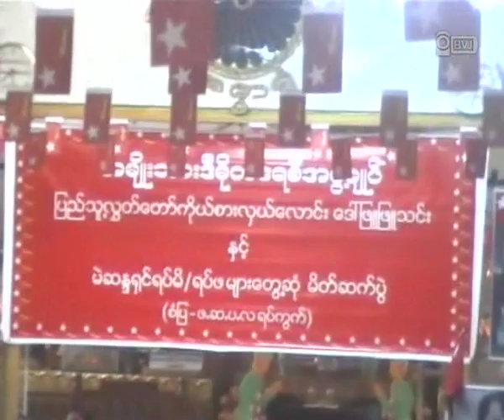Daw Phyu Phyu Thin Campaign Bi Election Mangalartaungnyunt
လာမယ့္ၾကားျဖတ္ေရြးေကာက္ပြဲမွာ ရန္ကုန္တုိင္း မဂၤလာေတာင္ညႊန္႔ၿမိဳ႕နယ္မွာ ျပည္သူ႔လႊတ္ေတာ္ ကုိယ္စား လွယ္ေလာင္းအျဖစ္ ၀င္ေရာက္ယွဥ္ၿပိဳင္အေရြးခံမယ့္ ေဒၚျဖဴျဖဴသင္းဟာ မက္လ ၁၁ ရက္ေန႔က  သူ၀င္ၿပိဳင္မယ့္ ၿမိဳ႕နယ္က စံျပ ဖ ဆ ပ လ ရပ္ကြက္ကုိ သြားေရာက္ၿပီး ေဒသခံ မဲဆႏၵရွင္ ရပ္မိ/ ရပ္ဖေတြနဲ႔ ေတြ႔ဆုံခဲ့ပါတယ္။ အဲဒီလုိေတြ႔ဆုံရာမွာ ျမန္မာႏုိင္ငံမွာ စစ္မွန္တဲ့ ဒီမုိကေရစီ ရရွိေရးအတြက္ ျပည္သူ ၊ တပ္မေတာ္ နဲ႔ အစုိးရရုံး၀န္ထမ္း ေတြရဲ႕ ပါ၀င္မႈဟာ အလြန္အေရးႀကီးေၾကာင္ ေရြးေကာက္ပြဲေကာ္မရွင္က ထုတ္ျပန္တဲ့ မဲစာရင္းေတြထဲမွာ မဲမွားယြင္းမႈေတြ ရွိေနေၾကာင့္ စတာေတြမွာ ေဒသခံျပည္သူေတြအေနနဲ႔ ၀ုိင္း၀န္း အကူအညီေပးၾကဖုိ႔ ေဒၚျဖဴျဖဴသင္းက တုိက္တြန္းခဲ့ပါတယ္။